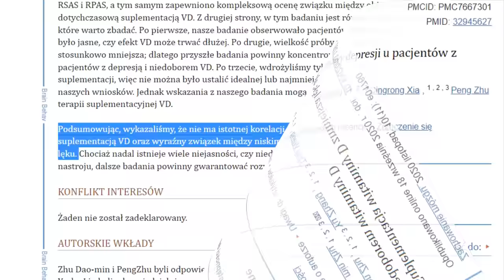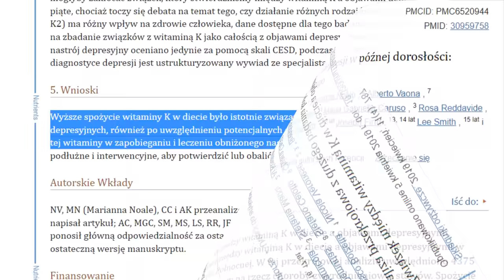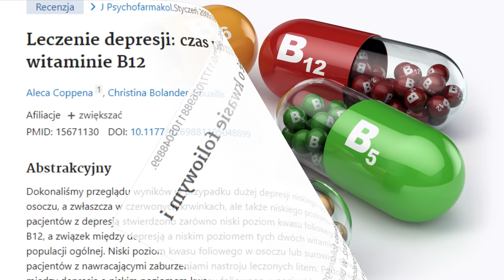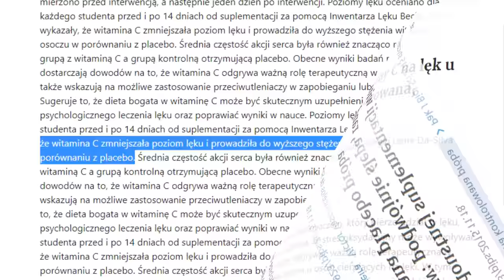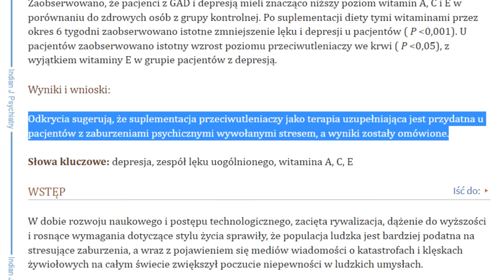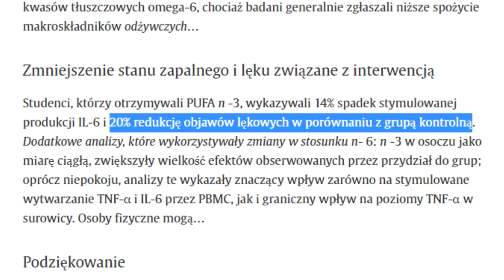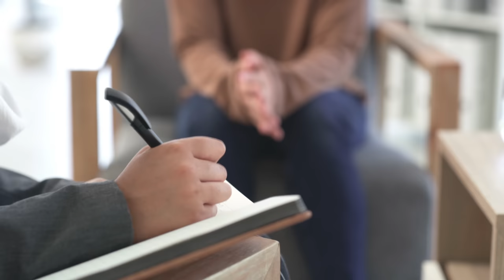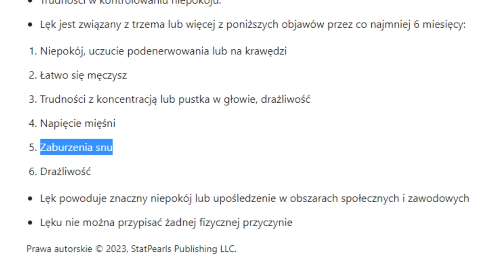Ukoją LĘK i STRACH.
↓ SPIS TREŚCI
0:00 Wstęp
1:31 Witamina D
2:41 Witamina K
3:28 Witaminy z grupy B
6:52 Witamina C
7:33 Witamina E
8:27 Witamina A
9:34 Selen
10:36 OMEGA-3
11:47 Dodatkowe informacje
12:15 Jakich stanów chorobowych objawem może być lęk oraz strach?
13:17 Jak objawiają się zaburzenia lękowe?
14:08 Jakie symptomy w naszym ciele powinny dać nam do myślenia?
15:15 Co zaostrza zaburzenia lękowe?
15:46 Kiedy udać się do lekarza?
16:35 Zakończenie